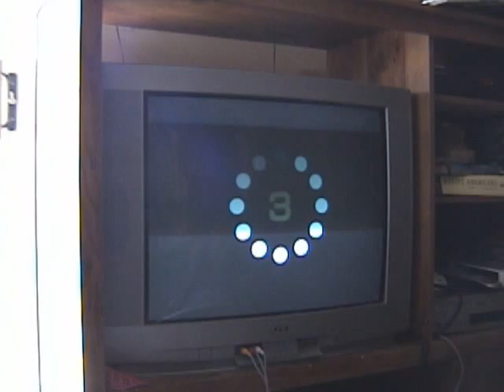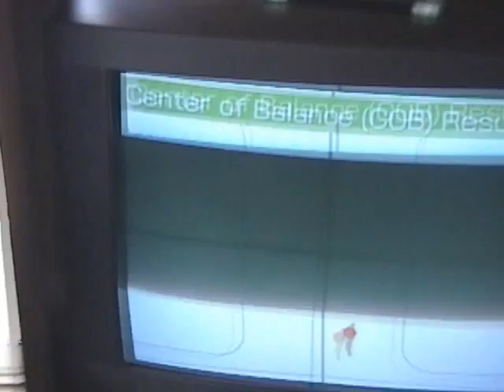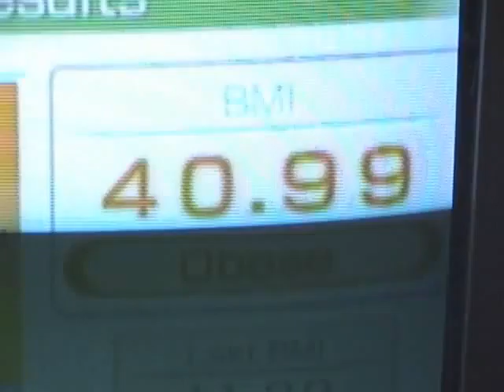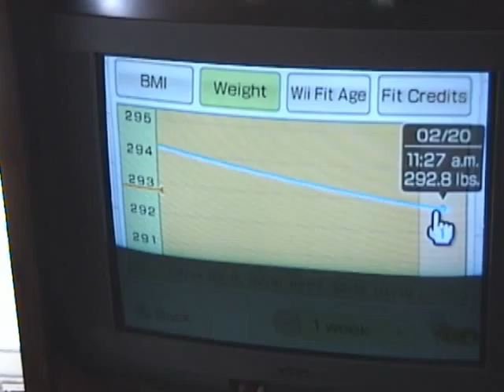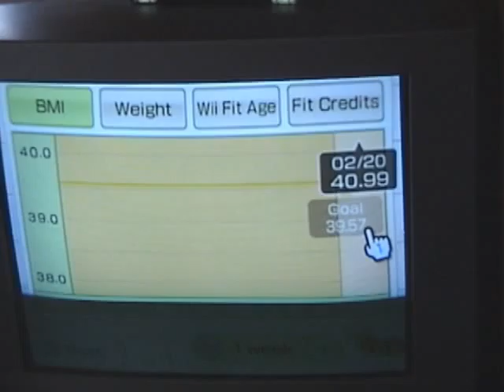Weight loss 8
that time again :)